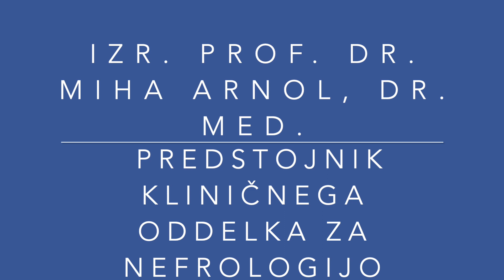Čas po COVID19